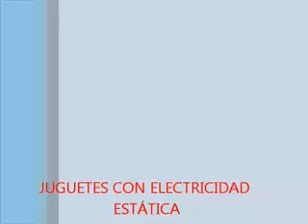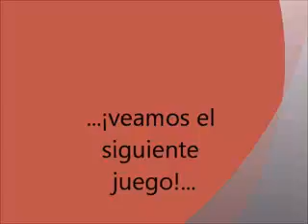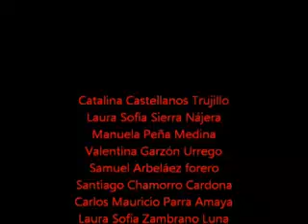Juegos y juguetes